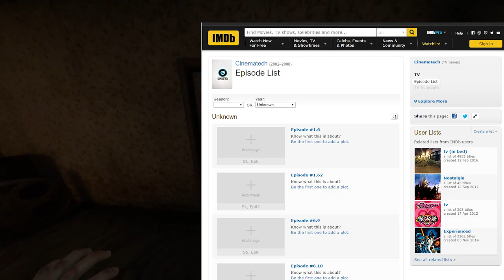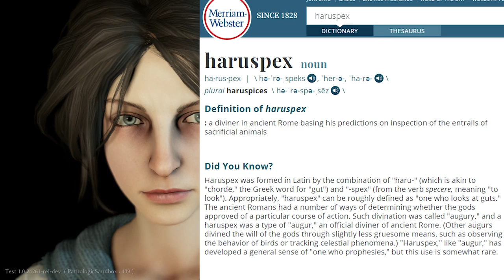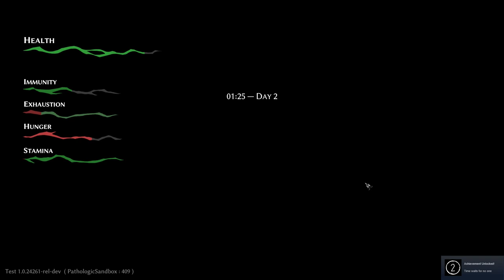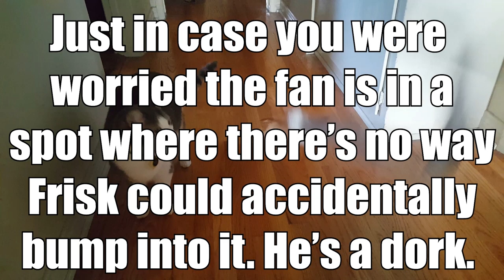Pathologic 2 is the Weirdest, Spookiest Game I've Played all Year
Pathologic 2 is... a game, or maybe it's a desperation simulator, I'm still mulling it over. Whatever it is, it was made by Russian Developers Ice Pick Lodge and is less of a sequel and more of a remake to the original Pathologic from 2005.

In this first episode of Pathologic 2 (yes, there will be more parts to this game later on) You play as the Haruspex as he returns to his home town just in time for a plague to set in and for everything to fall apart while some weird theater people take to the streets to make people feel generally uncomfortable.

Here are some of those trailers I mentioned earlier in the video. Childhood Charlatan could handle zombies and whatever Pyramid head was supposed to be, but this stuff gave me pause as I wondered "what the heck was that?!?!"